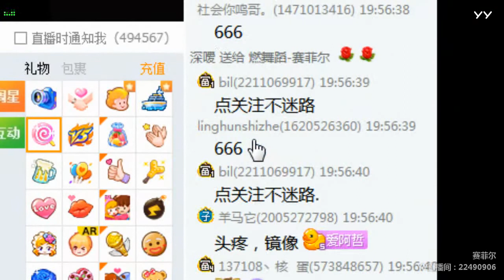【燃舞蹈】【YY LIVE】【Tik Tok app】【抖音歌曲】【Dance KPOP】【Artists Singing】 YY LIVE 赛菲尔